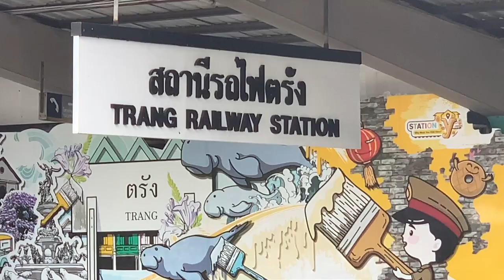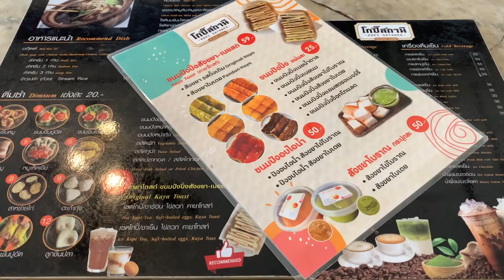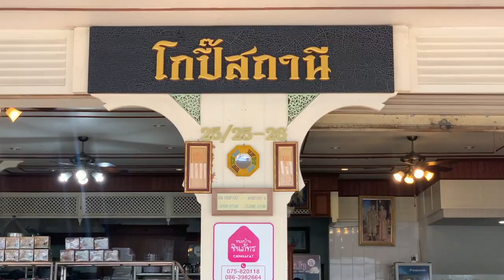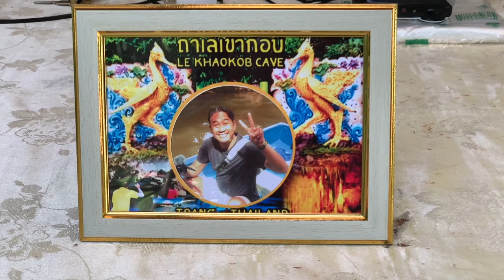ถ้ำเลเขากอบ ที่เที่ยวตรัง นั่งเรือผจญภัยลอดถ้ำ แบบ Unseen | Ra King Go | Ep.144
DAY4
ทริปตรัง 4วัน3คืน

เที่ยวแบบ Unseen ลอดท้องมังกร
ผจญภัย เที่ยว ถ้ำเลเขากอบ แห่งเมือง ตรัง
ค่าเรือลำละ 300 บาท ผู้โดยสาร 4คน